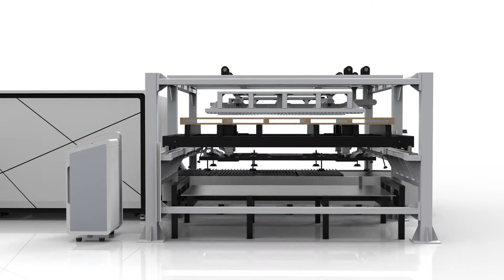Bodor P1530A automatic loading & unloading sheet metal cutting machine with pallet exchanger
This is the new generation of P-A series, automatic loading & unloading sheet metal cutting machine with pallet exchanger, the cover now is all closed with an observation window, built-in camera that controlling the working situation in the cover and the whole processing can be watched by the observation window.

Regards
Emma